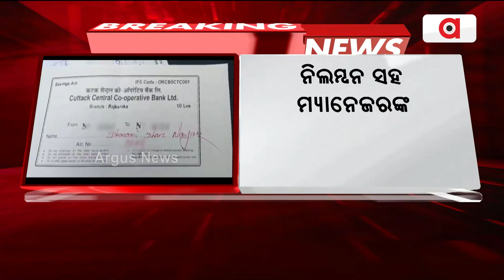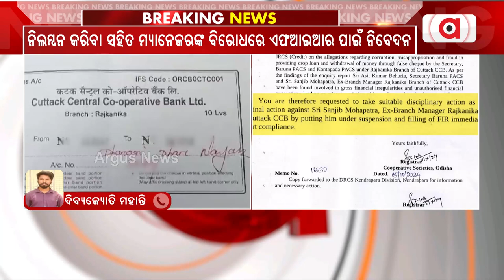ରାଜକନିକାରେ ଚାଷୀଙ୍କ ଫସଲ ରୁଣ ଟଙ୍କା ହଡପ ଘଟଣା | Rajkanika Farmers Issue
ରାଜକନିକାରେ ଚାଷୀଙ୍କ ଫସଲ ରୁଣ ଟଙ୍କା ହଡପ ଘଟଣା । ରୁଣ ଟଙ୍କା ହଡପ ଘଟଣାରେ ଆସିଲା ତଦନ୍ତ ରିପୋର୍ଟ । ବ୍ରାଞ୍ଚ ମ୍ୟାନେଜର ସଞ୍ଜିବ ମହାପାତ୍ରଙ୍କ ବିରୋଧରେ ଅପରାଧିକ ମାମଲା ରୁଜୁ ପାଇଁ ନିବେଦନ । ନିଲମ୍ବନ କରିବା ସହିତ ମ୍ୟାନେଜରଙ୍କ ବିରୋଧରେ ଏଫଆଇଆର ପାଇଁ ନିବେଦନ ।